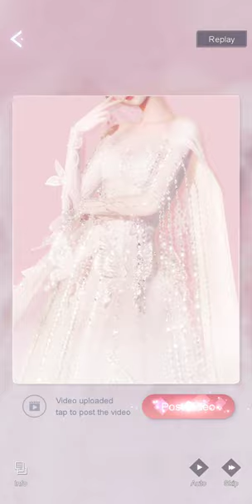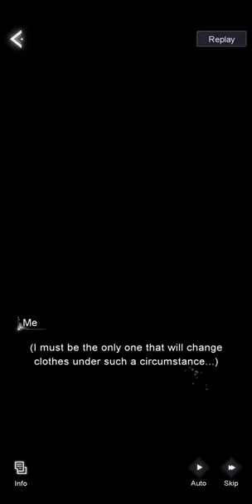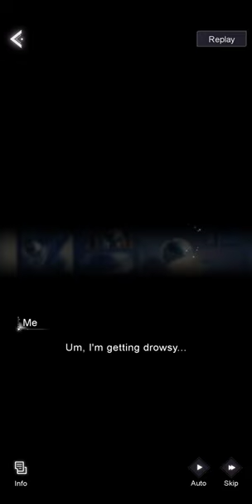Life Makeover Main Story Chapter 1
all rights to archosaur games